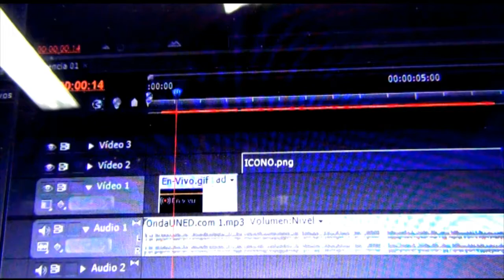TEUNED: Elecciones al Consejo Universitario 2da Votación